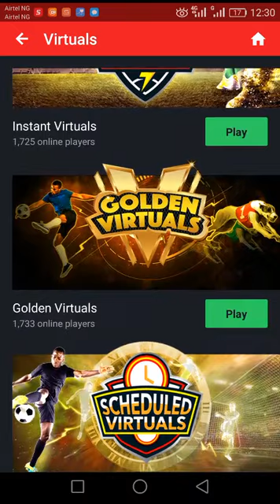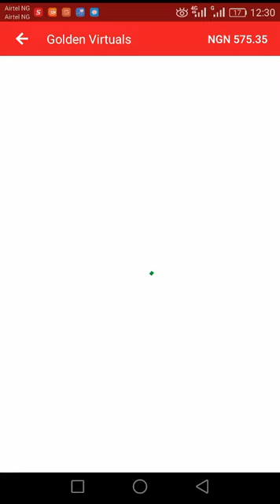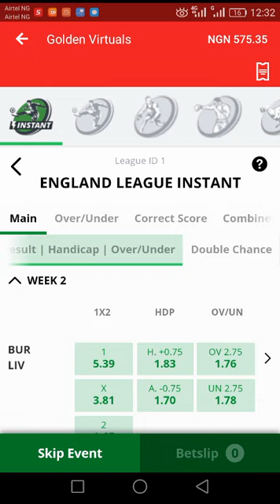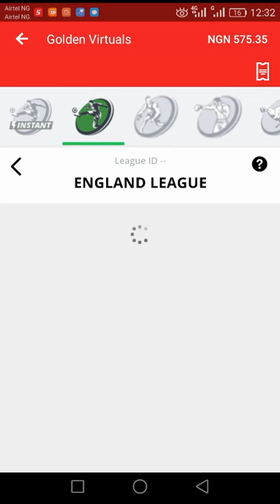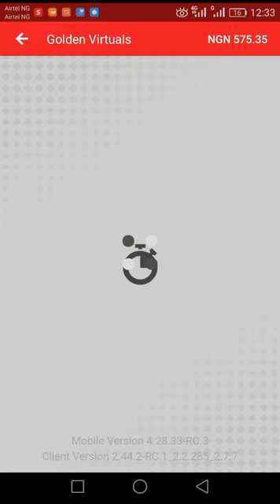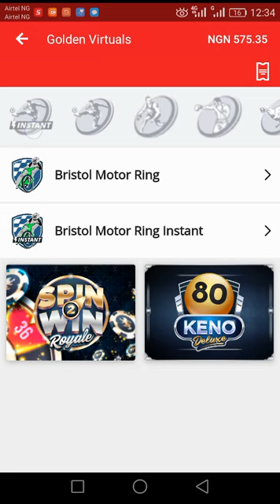Newly Launched Sportybet golden bets ..